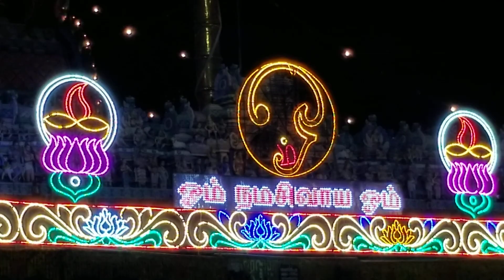December 12, 2019(1)